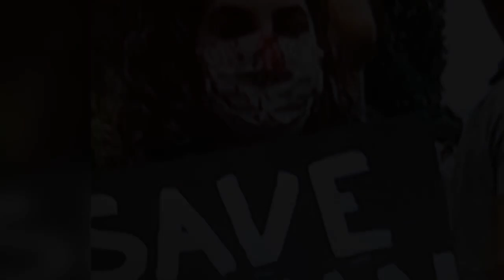All Refugees From Afghanistan Shouldn't be Allowed I Ishkaran Singh Bhandari I NikunjaBK News I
Should We give them shelter ? What is the use of CAA law?
There are many Muslim countries  in the world ...let them go there